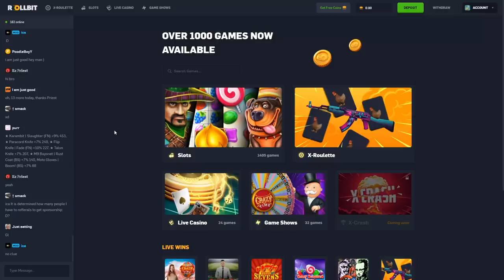I spent $20,000 on Dog House Megaways BONUS BUYS!